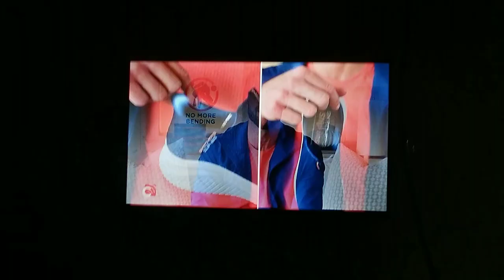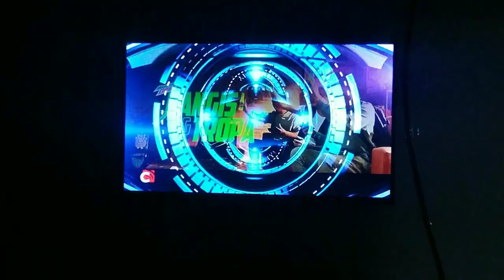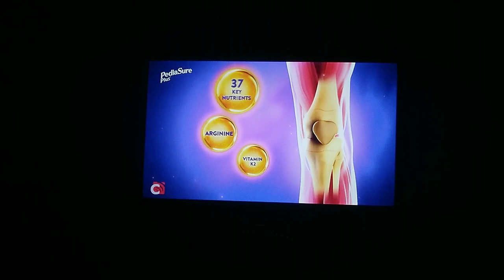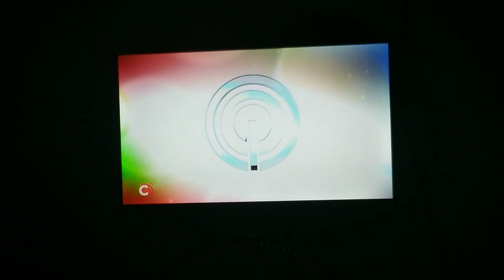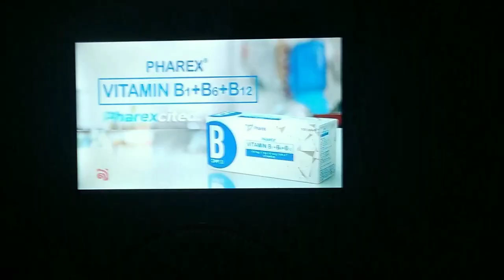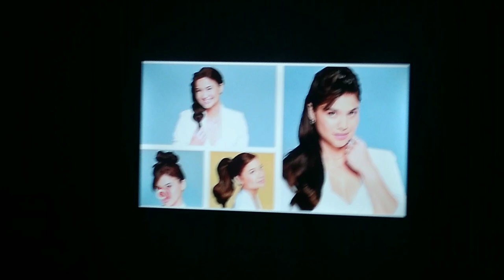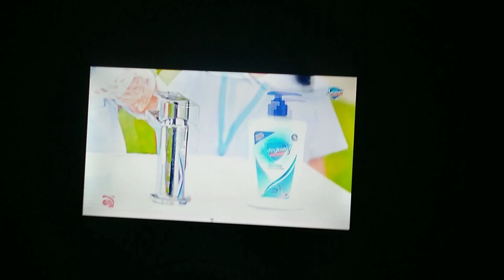Commercial Breaks of Kapamilya Channel during I Can See Your Voice S5 [19–MAY–2024]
This is a commercial break of Kapamilya Channel during I Can See Your Voice Season 5 on it's May 19, 2024 broadcast.

TV Production companies: ABS-CBN Studios, CJ ENM and Signal Entertainment Group